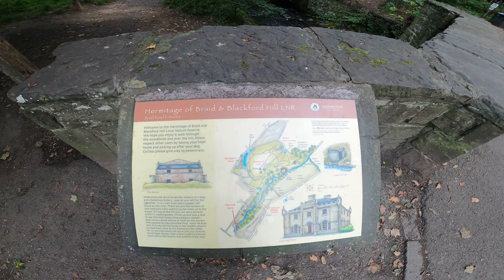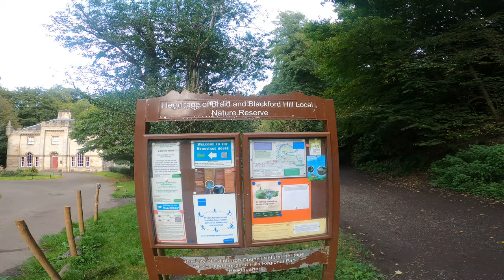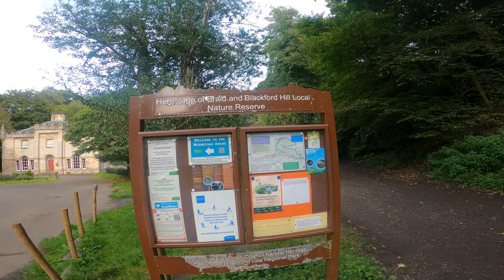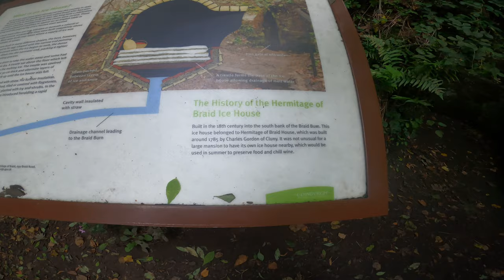Hermitage of Braid Local Nature Reserve Edinburgh | Ice House | Doocot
The Hermitage of Braid is an area between the Braid Hills and Blackford Hill. The Braid Burn runs through it. It comprises part of the 60.3-hectare (149-acre) Hermitage of Braid and Blackford Hill Local Nature Reserve
 History
The Braid estate was the property of the de Brad family one of whom, Henri de Brad, was Sheriff of Edinburgh in the 12th century. A castle stood on the estate until the 18th century. In the 18th century the estate was purchased by the lawyer Charles Gordon of Cluny (died 1814),who commissioned the present house, known as Hermitage of Braid or Hermitage House, which stands on the north side of the Braid Burn. The house was built in 1785 and the architect was Robert Burn: the castellated Gothic style may have been influenced by the work of Robert Adam. Charles Gordon's son was the soldier and MP Colonel John Gordon (c.1776–1858).[2] The house is a category A listed building.